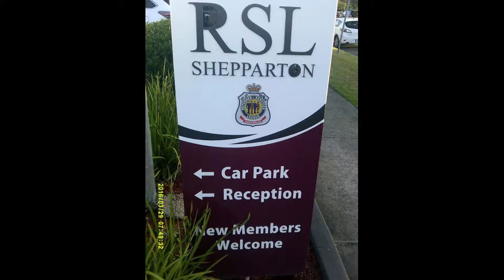Joffa Corfe @ Shepparton RSL Discussing Collingwood, Life & Autobiography (March 2017)